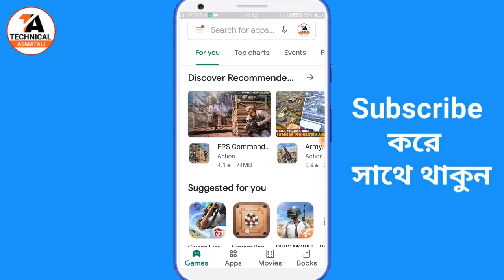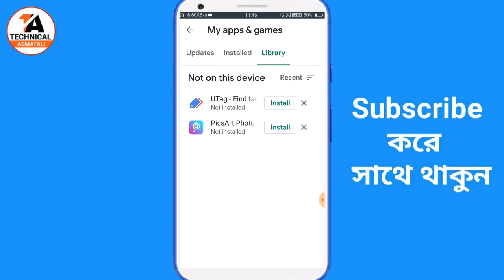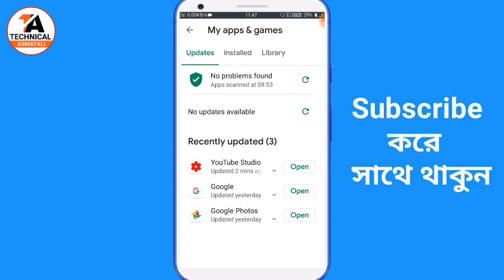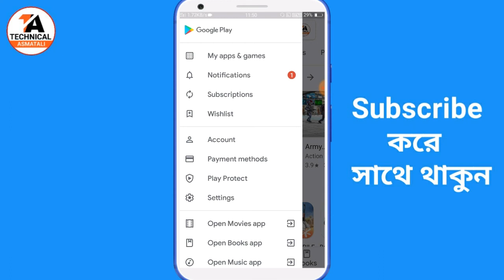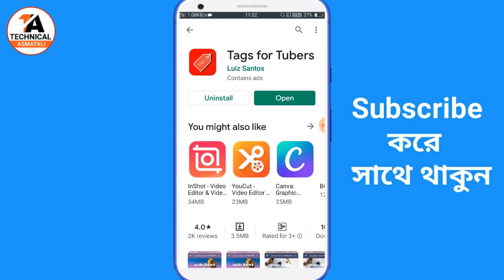Remove Play Store Library History app Delete all Android